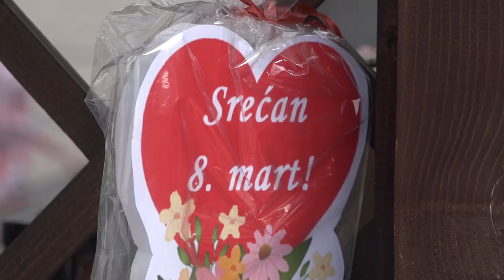PIROĆANKAMA ZA 8 MART CVEĆE, KAFANA ILI NIŠTA